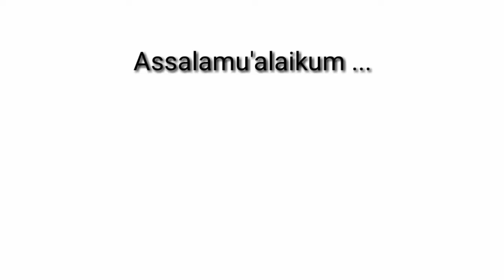DIY // Cara Membuat Tassel dari benang jahit biasa // How to make Tassel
Assalamu'aikum

Berikut cara membuat tasel dengan mudah dari benang jahit biasa. Tassel dapat digunakan untuk aksesoris hiasan pada apa saja tassel dapat digunakan untuk bros, taplak meja, gorden, jilbab, pakaian dll